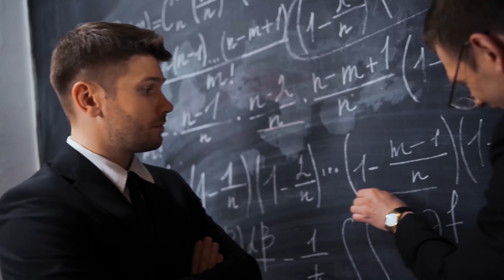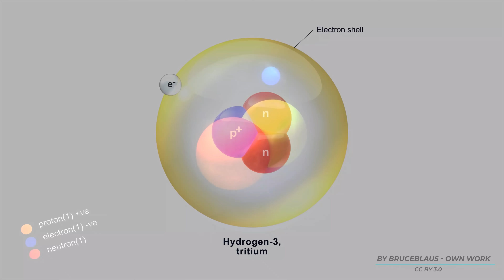The History Of The Universe In 4K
Our universe has an estimated age of almost 13.8 billion years, and during this time several things that we will tell you about in this video, have happened; 13.8 billion years, however, is such a large number that it is difficult to imagine: almost certainly not even your grandparents have reached such a remarkable age!
What we can do to give a more concrete idea is to imagine to compress the 13.8 billion years of our universe in a time span of one year of our calendar: in practice, making the necessary proportions, when the various evolutionary steps of the universe happened if it were one year old?
This idea was born from the fervid mind of the famous astronomer and science popularizer Carl Sagan (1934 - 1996), who in this special cosmic calendar imagined placing the Big Bang in the first second of January 1st and our present in the second preceding midnight on December 31st: Using this time scale, each second of the calendar corresponds to approximately 444 Earth years and 31 of its days correspond to approximately one billion of its years.

Our universe is currently expanding: in 1929 the American astronomer Edwin Hubble discovered that galaxies move away with a speed proportional to their distance: more distant they are, faster they move away. The recession law of galaxies discovered by Edwin Hubble had been predicted a few years earlier by two theoretical physicists, the Russian Aleksandr Friedman and the Belgian Georges Lamaitre, who had shown that the equations of general relativity predicted an expanding universe. If the universe is currently expanding, then it means that, going far back in time, matter and energy were concentrated in a very small region of space, with an infinite density. From this singularity the universe originated, 13.8 billion years ago, with a sort of colossal explosion, the Big Bang: in our model of the universe in one year, this moment corresponds to 1st January. It is believed that at the time of the Big Bang the universe was governed by a single force, which united the four fundamental forces known today:
    • strong interaction (which holds atomic nuclei together);
    • weak interaction (responsible for the beta decay of atomic nuclei associated with radioactivity);
    • electromagnetic interaction (the interaction between objects that have an electric charge, responsible for the electromagnetic field; it propagates in the form of an electromagnetic wave at the speed of light);
    • gravitational force.

This situation lasted for a very short time: after 10-43 s (the so-called Planck time), the universe underwent a phase transition, during which the gravitational force separated from the other three forces. The temperature was then 1032 degrees, a million billion times higher than the maximum energy reached so far by accelerating machines; in practice billions of times higher than there are in Death Valley! Can you imagine them? Write it in the comments! Since we do not yet have a unitary theory of all forces, we do not know how the universe was made in its first 10-43 s: the known (or at least imaginable) history of the cosmos begins from that instant.

At 10-36 s from the Big Bang, when the temperature was 1028 degrees, the strong force separated
 from the weak force and the electromagnetic force.

Video Chapters:
00:00 Intro
01:30 Edwin Hubble discovery
03:06 Gravitational force
04:44 Stochastic background
07:13 Nucleosynthesis
08:22 Recombination Era
09:48 The milky way
12:16 The sun is born